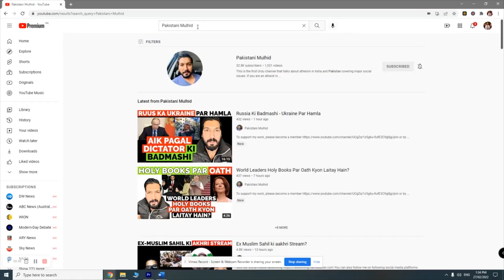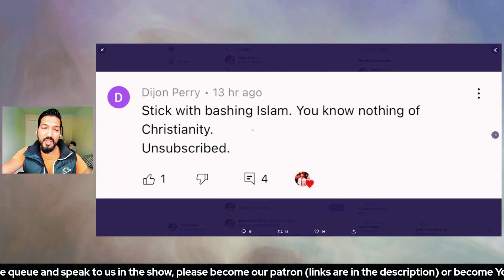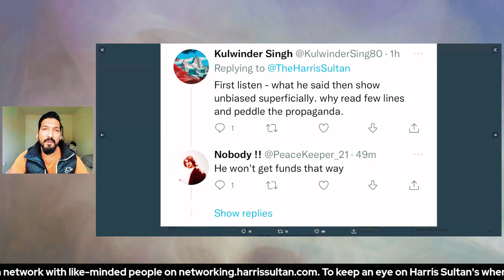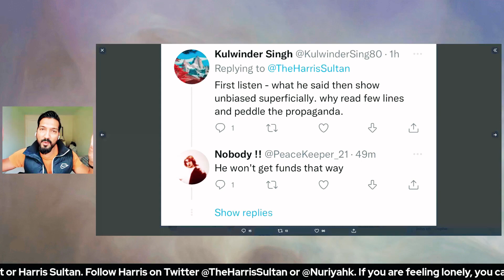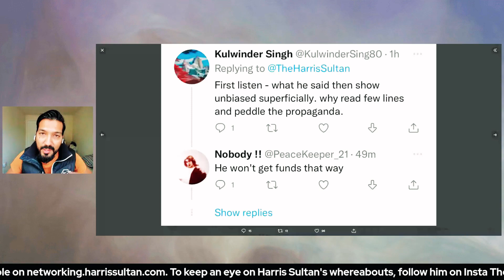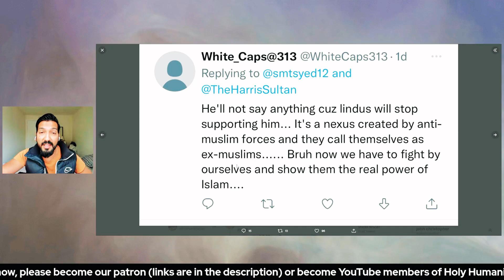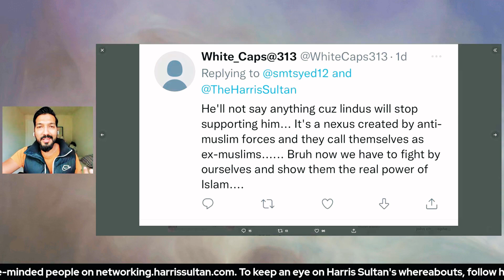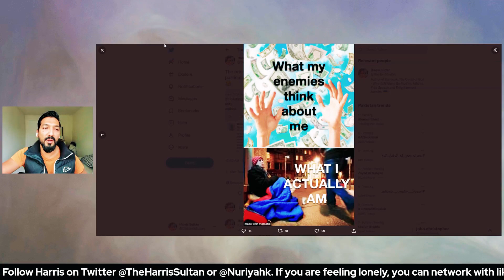Her taraf say gali kyon parti hay?